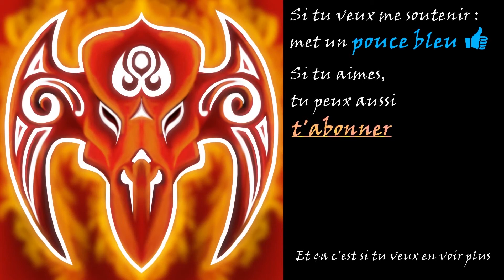The Escapists 2 #5 - H.M.P Offshore (Hop ! A la poubelle)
Vidéo sur The Escapiste 2, un jeu de simulation du studio Team17 Digital.